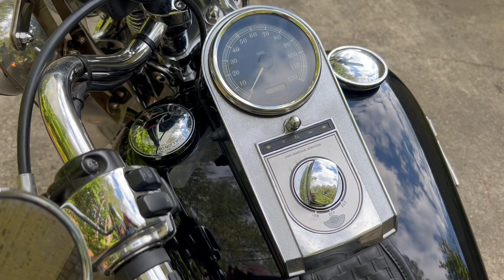2003 Harley Davidson Heritage Springer FLSTS